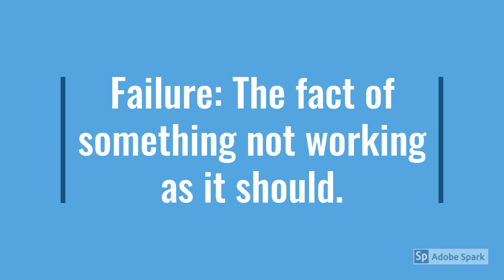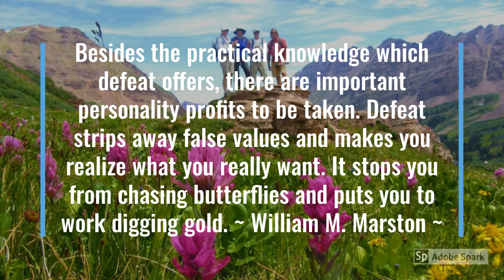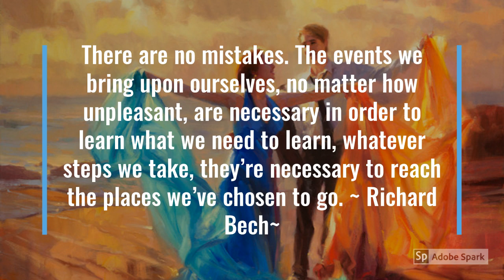10 Quotes: Failures are not Failures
Failure: The fact of something not working as it should.
Failure is the foundation of success, and the means by which it is achieved.  ~ Lao-tzo ~